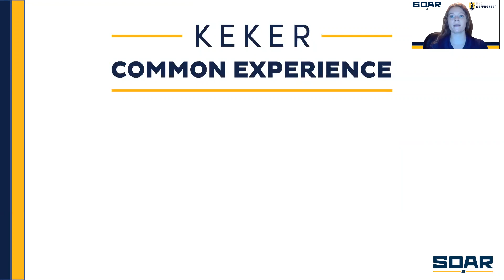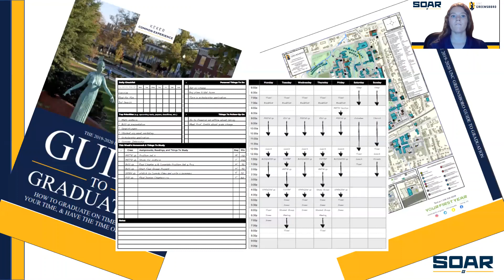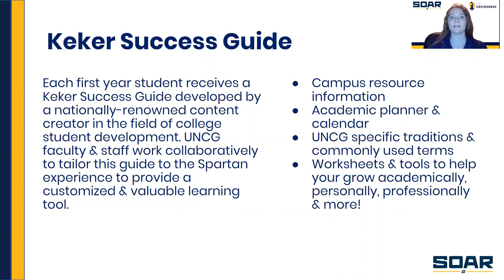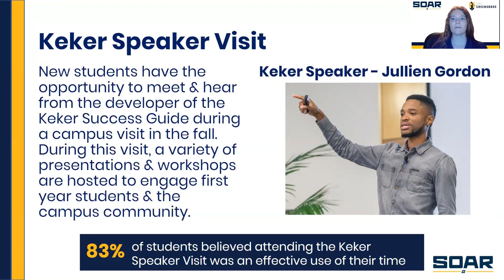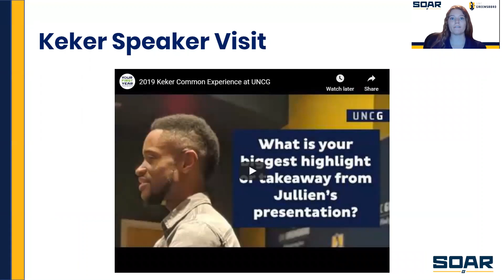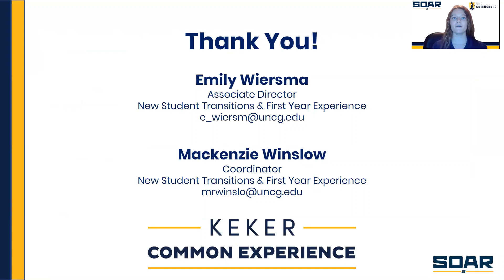Keker Common Experience (First Year Students)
Virtual SOAR 2020: Learn about the Keker Common Experience program, a holistic student success program designed to help new students transition to academic life at UNC Greensboro. All first year students at UNCG participate in the Keker Common Experience program.